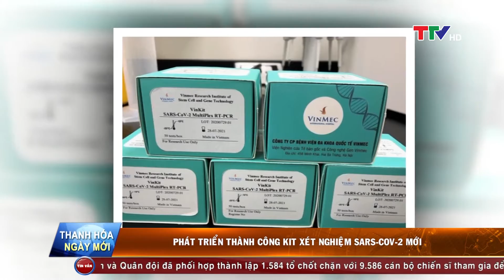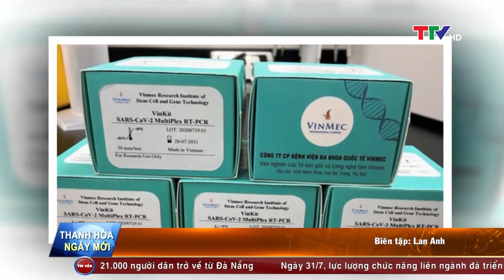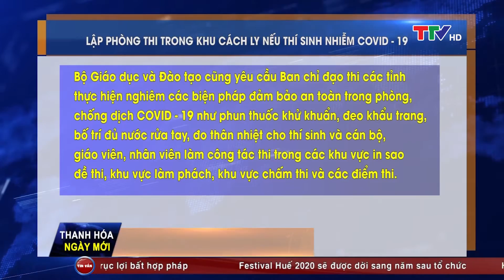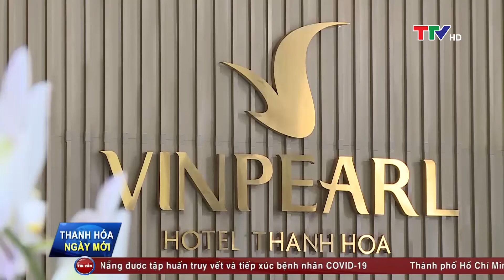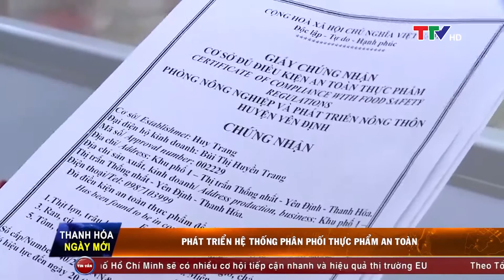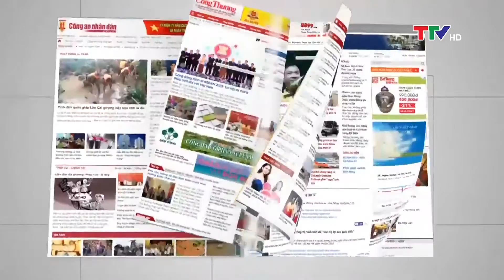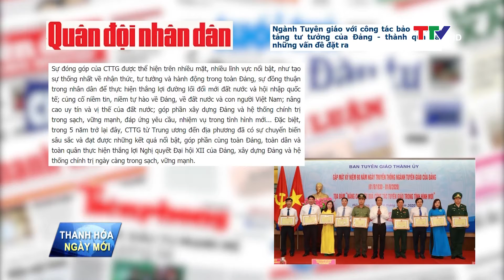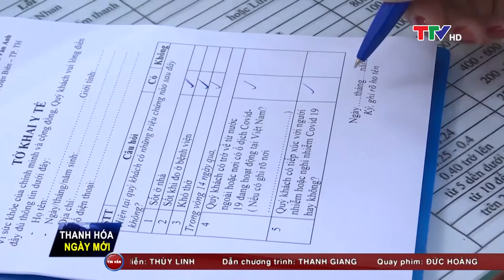Thanh Hóa ngày mới 1/8/2020